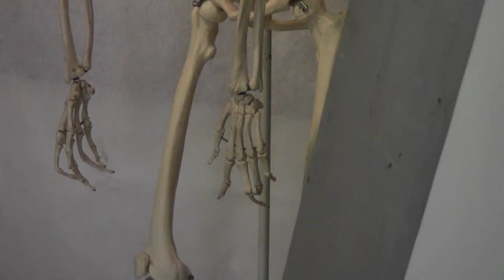Drawing the Femur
Jan Arabas demonstrates how to draw the femur under 3/4 lighting  in charcoal, using the techniques learned in drawing a cylindricalshape.